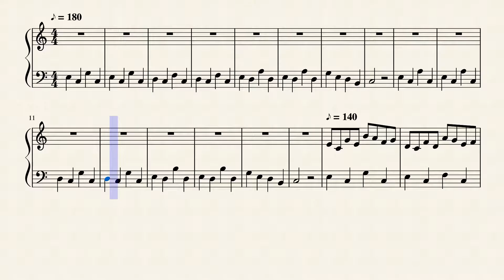Peaceful Meadow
A slower, peaceful song played on the harp.